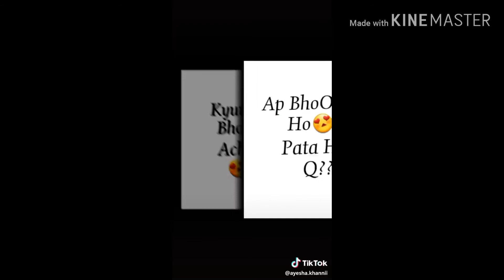Pata ha Ku | shuja khan funny videos